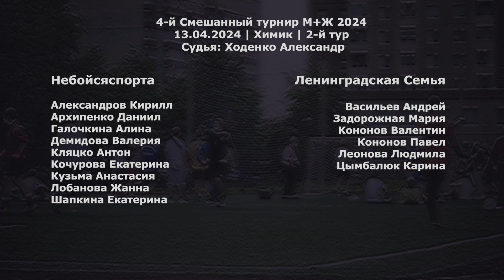Небойсяспорта - Ленинградская Семья 3:11